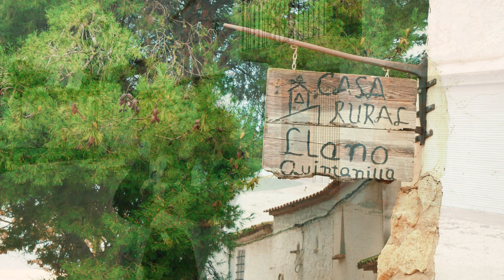Aldeanas del siglo XXI Región de Murcia. Adela Bernabeu